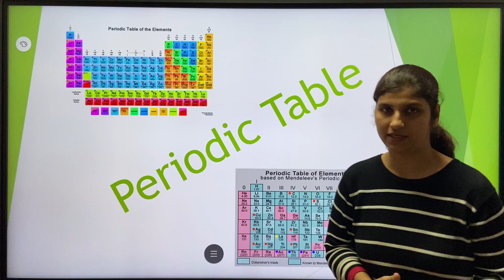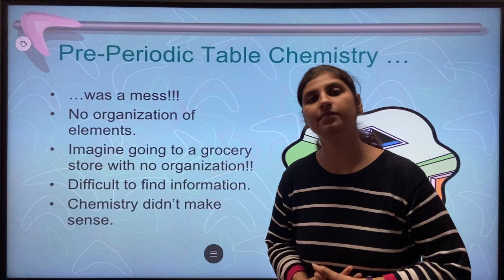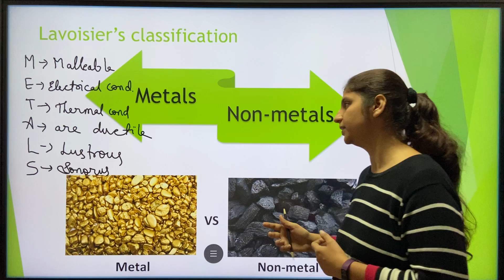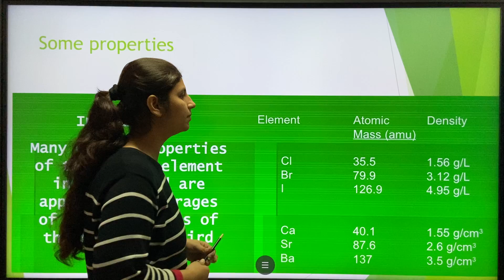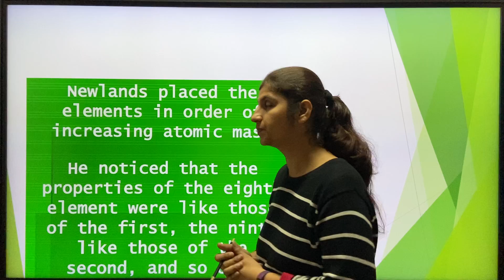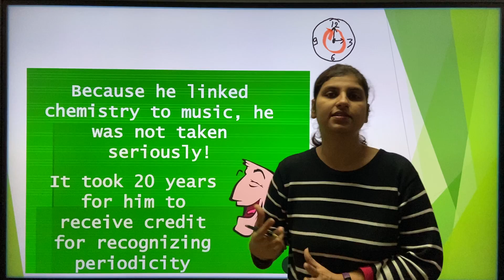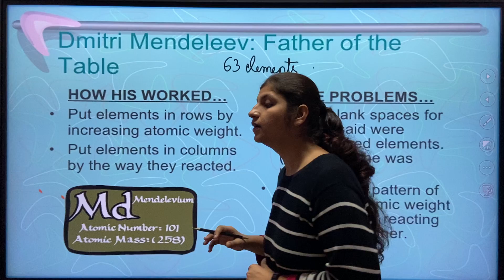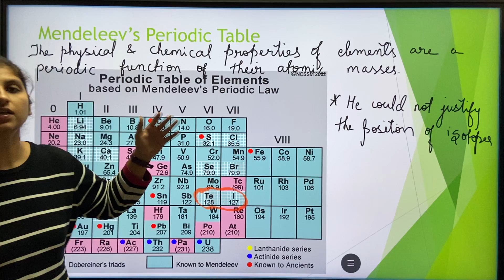Class 8 | Periodic Table: Development to Modern Periodic Table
Beginning of Classification of Elements upto Mendeleev's Periodic Table